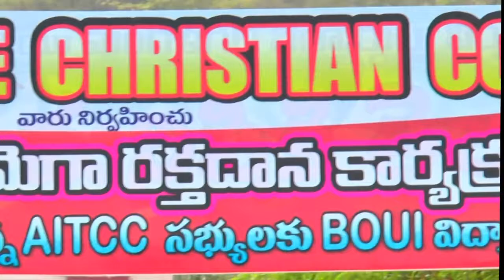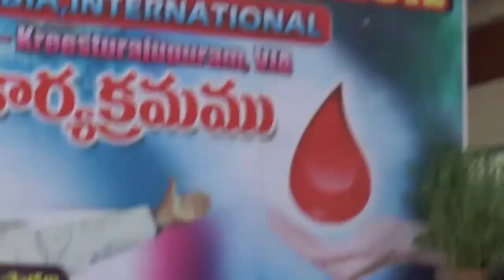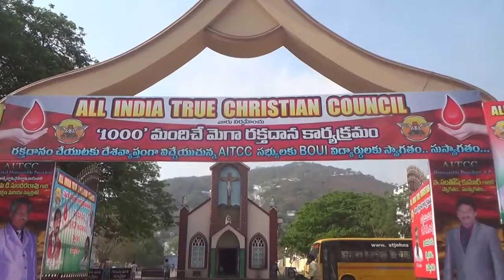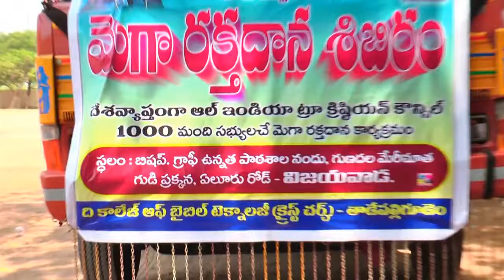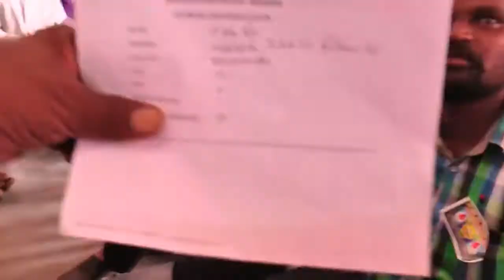MEGA BLOOD DONATION CAMP - VIJAYAWADA BY BOUII and AITCC